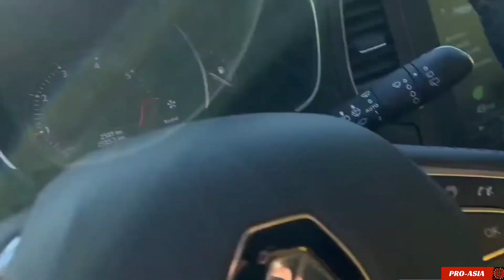Meet a beautiful girl asking for a ride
Daily vlogging activities and looking for adult magazine models for well-known companies as well as looking for beautiful artists from various countries for casting and photo shoots